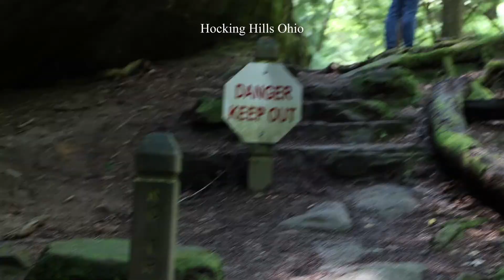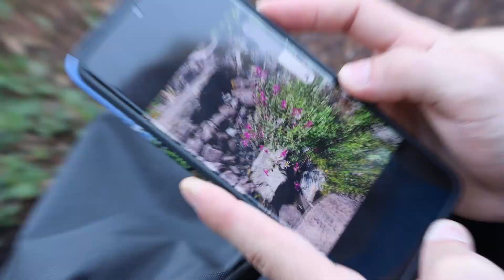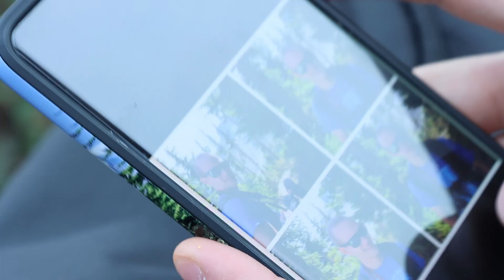Exploring The Beautiful Chain Lakes Around Mount Baker Washington